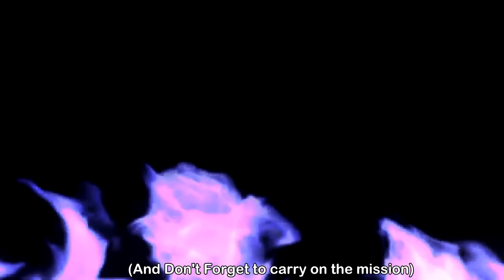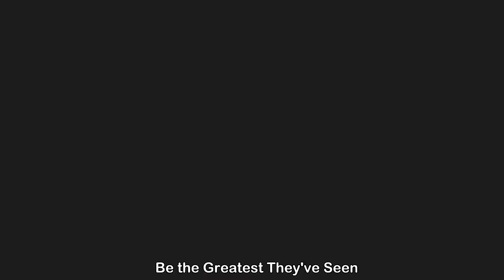Mobile Legends Anime Opening | Mobile Legends x Dragon ball heroes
To all mobile legends Gamers like me This is for you and sorry for mistakes that i made like alice with no wings and their last battle between silvana and Dyroth was'nt so right but i hope you enjoyed the video